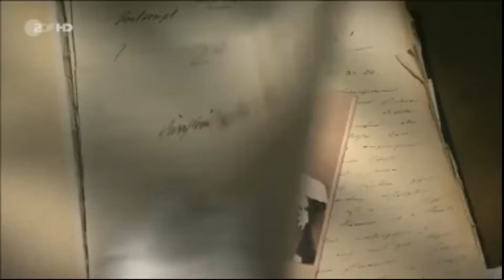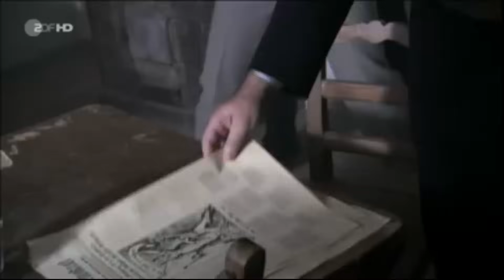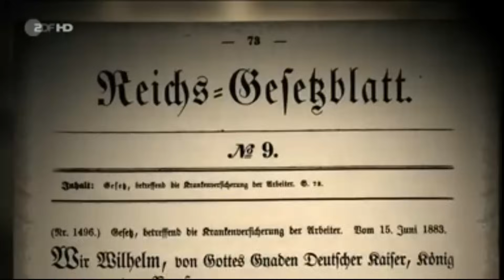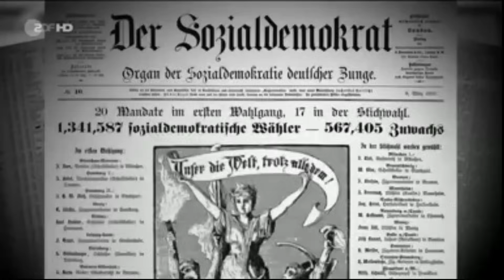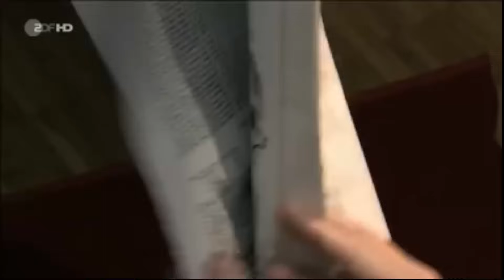ZDF History Bismarck